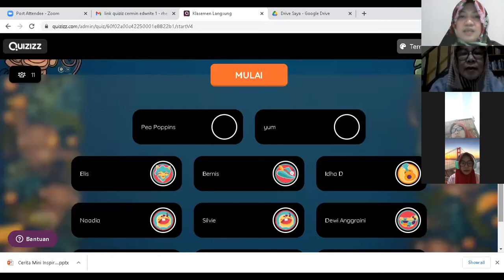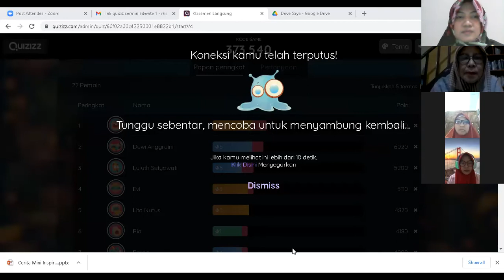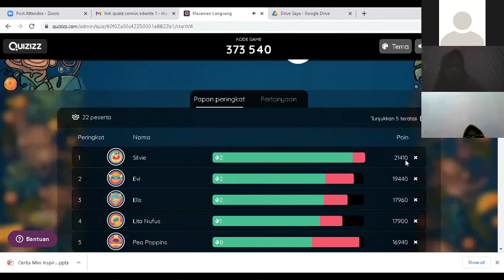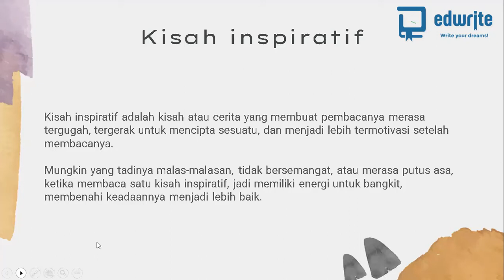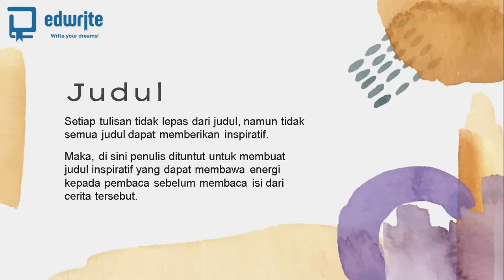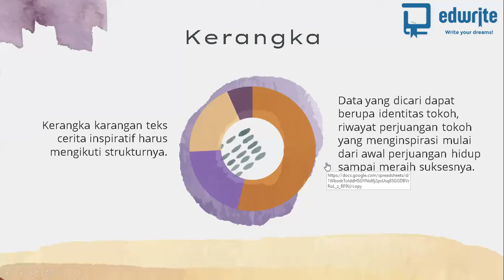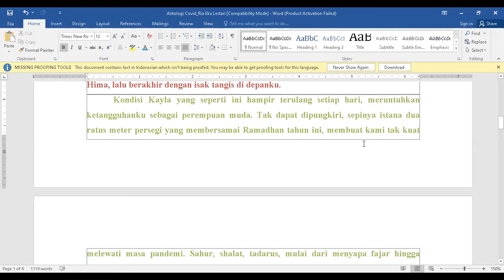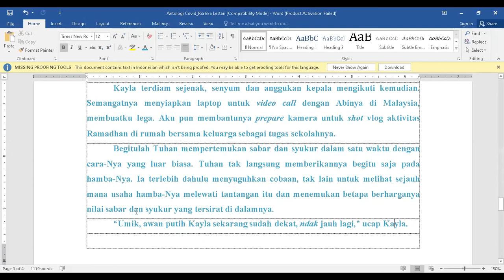Tips Menulis Cerita Mini Inspiratif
Kelas Menulis Edwrite Indonesia